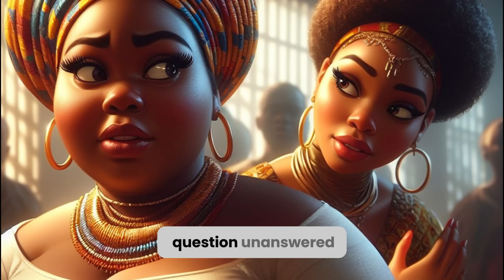She lost herself trying to keep a man who didn't love her, but she shocked him at the end.